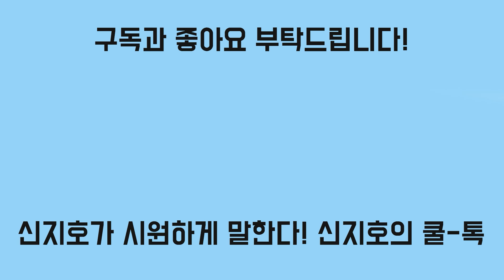수원지검의 뒤늦은 조치 왜?